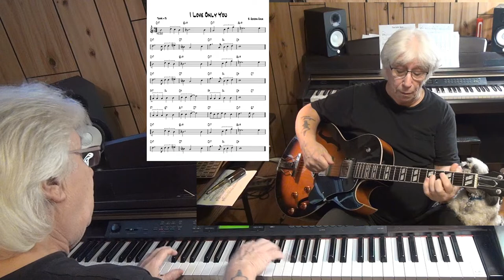I Love Only You - Jazz guitar & piano cover ( B. Gordon Rowe )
written B. Gordon Rowe -  improvisation guitar Epiphone ES-175 with Pick Up Gibson Classic 57 & piano Yamaha CLP 270